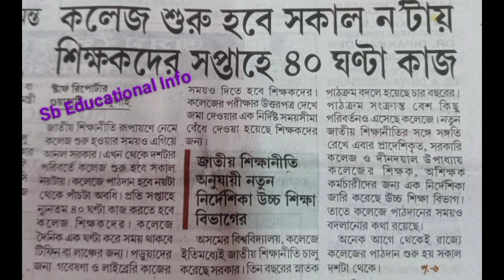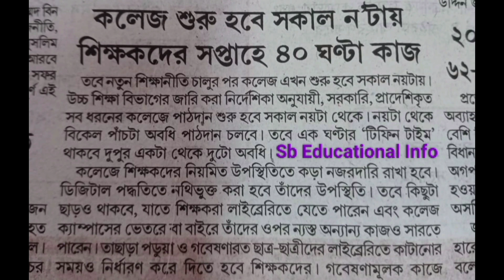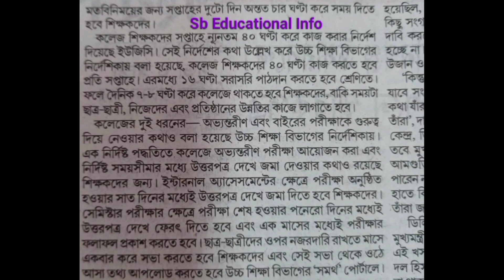রাজ্যের কলেজগুলির জন্য নতুন নিয়ম চালু করল উচ্চ শিক্ষা বিভাগ।।৯ টা থেকে শুরু হবে কলেজে পাঠদান।।